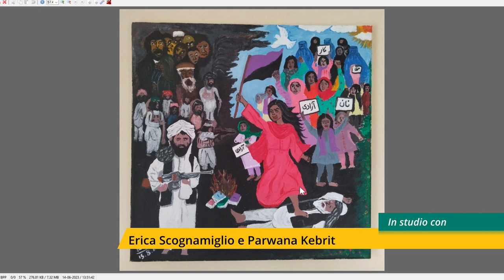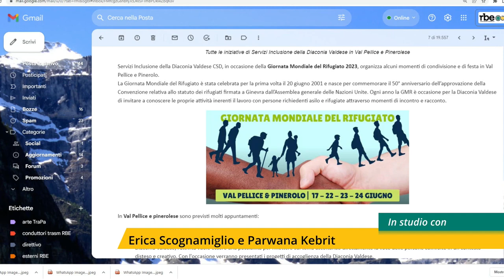Intervista all'artista afghana Parwana Kebrit per la Giornata Mondiale del Rifugiato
In occasione della Giornata Mondiale del Rifugiato 2023 i Servizi Inclusione della Diaconia Valdese organizzano molte iniziative. Le attività legate alla Giornata Mondiale del Rifugiato nascono con l’obiettivo di sensibilizzare la cittadinanza ai temi dell’inclusione sociale e delle migrazioni, un’occasione per facilitare le relazioni interpersonali, favorire la cittadinanza attiva e porre al centro le persone con le loro storie e i loro bisogni.

In Val Pellice e pinerolese sono previsti molti appuntamenti, il primo di questi sarà sabato 17 giugno al Polo Culturale Scroppo di Torre Pellice.

Ne parliamo con Erica Scognamiglio del Servizio inclusione della Diaconia Valdese e Parwana Kebrit, artista afghana che sarà presente sabato 17 giugno con l’arte terapeuta Antonella Chiavia.